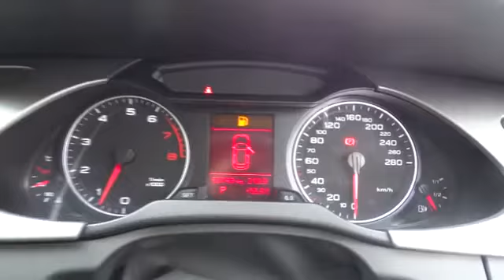2009 AUDI A4 Ryde, Sydney, New South Wales, Top Ryde, Australia 267758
2009 AUDI A4 AVANT MULTITRONIC - Stock#: 267758 - VIN#: 840160

Hunter Holden
603 Victoria Road